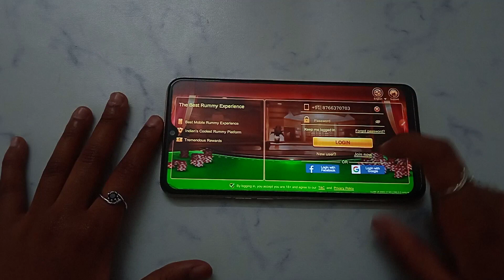How to login account in Rummy Treasure- Cards Online | account kaise login Kare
Rummy Treasure- Cards Online account mein login kaise karen
Rummy Treasure- Cards Online app mein login kaise karen
Rummy Treasure- Cards Online App par login kaise karen
Rummy Treasure- Cards Online ID kaise login Karen
Rummy Treasure- Cards Online app mein ID kaise login Karen